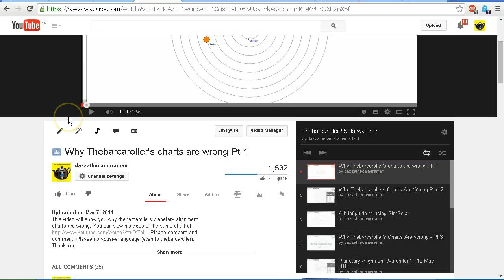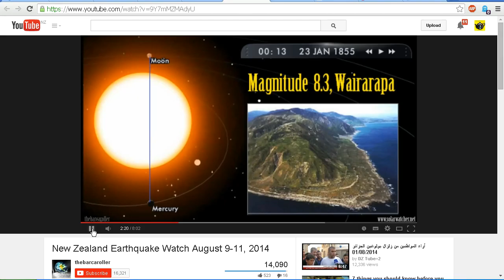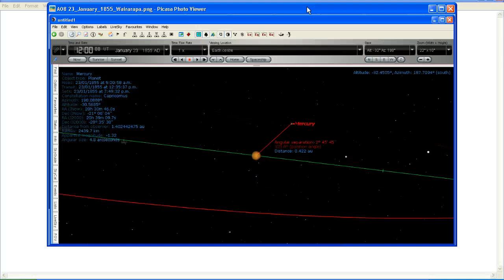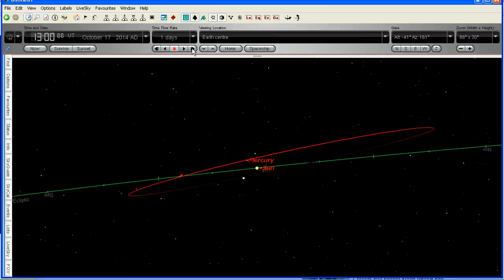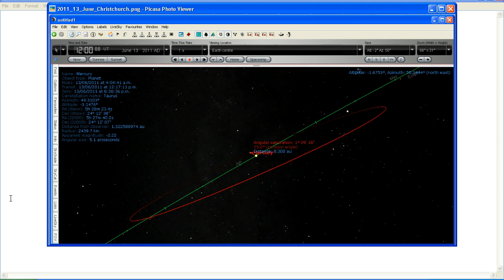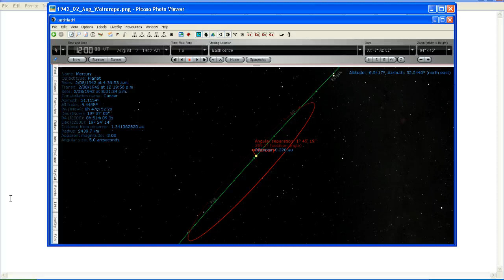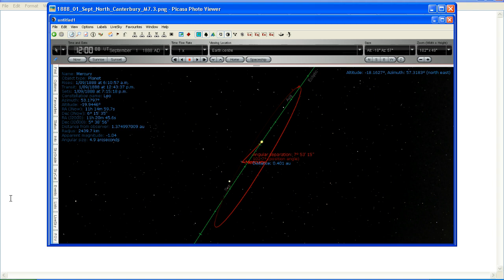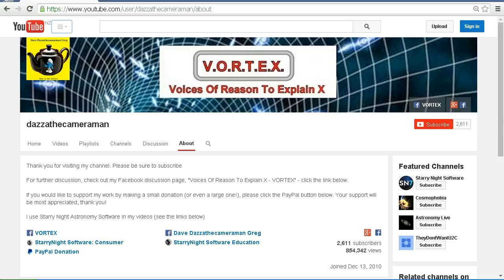Review of TheBarcaroller's Earthquake / Planetary Alignment Watch Video 9 -11 August 2014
I review Thebarcaroller's earthquake watch for 9-11 August 2014, and his forecast of a potential Mag 7.0 earthquake for New Zealand based on an alignment between the Earth, the Sun and Mercury.  Is there a link between earthquakes in New Zealand and alignments with Mercury?  What does history show us?

Link to Thebarcaroller's video:
"New Zealand Earthquake Watch August 9-11, 2014"